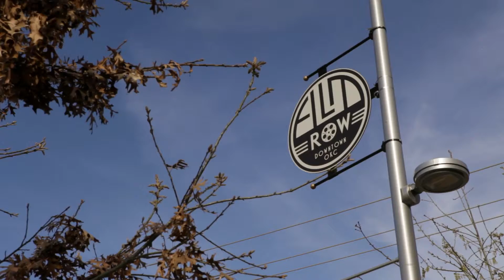Talkies Season 01 Trailer HD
Interesting discussions with interesting people. A new web series from Planet Thunder Productions. Premieres April 26th!